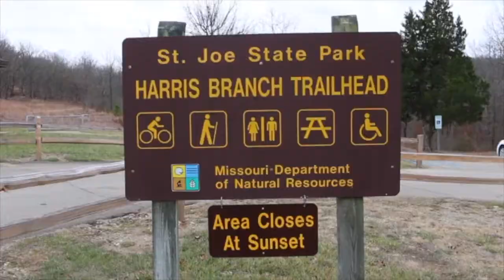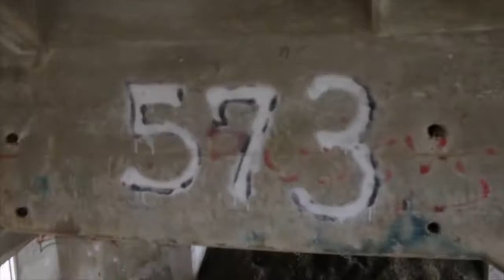Abandoned Mine Adventure - Visiting off limits mine in MO - MYR Mediums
Join Lakota, Gage and Chase as they go in search of the abandoned mine works deep in the woods off the main trail at St Joe State Park.

Lakota and his family used to ride their bikes out to the crumbling structure almost every weekend in the summertime. Nearly a Decade ago the trail was destroyed and rebuilt because too many people were partying  or performing rituals at night in the buildings...but no trespassing signs will not stop MYR Mediums from reliving their childhood.